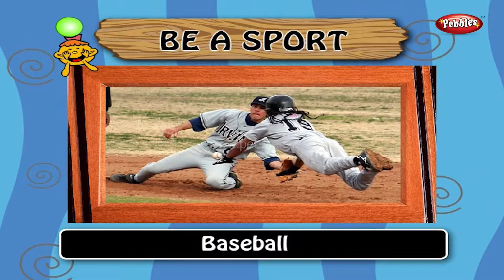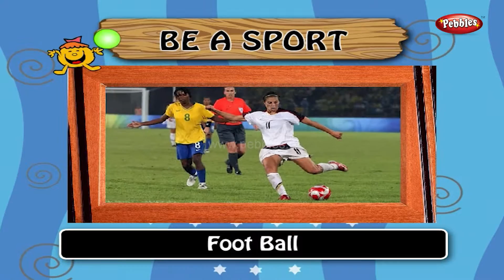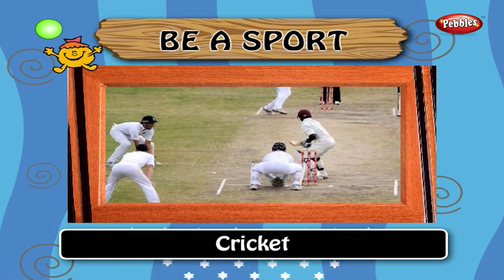Gk Sports | gk for kids | gk question and answers | gk tricks | general knowledge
Pebbles present gk series for kids. The most common gk question and answers for children.

Nature Talk, Around the World, Famous Personalities, Professions, All About Sports, Arts and Culture, Smart Speakers, Smart Readers, Endless Knowledge, Scientists, Leaders, Computers, Technology, Animation and many more.